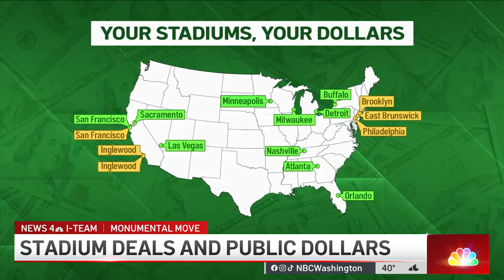Monumental Move: Fans react as DC poised to lose Caps, Wizards | NBC Washington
The Capitals and Wizards are poised to pack up and cross the Potomac, and while the distance is short, the consequences couldn’t be greater. Some of Virginia is psyched, while D.C. insists it's still in the game. News4 has team coverage with Jackie Bensen, Leon Harris and the I-Team's Ted Oberg.